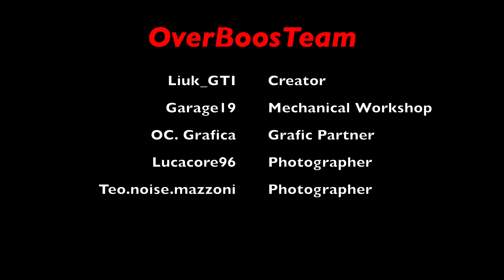OverBoosTeam primo evento 4 Ottobre 19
Primo Evento Auto Sportive